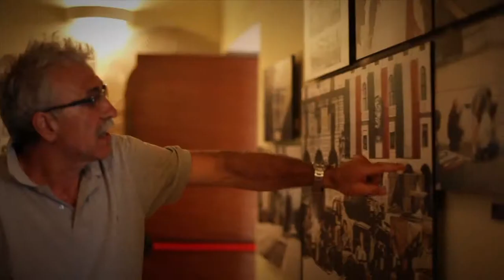Piceni TV in Montefiore dell'Aso Trailer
Video created by Carlo Mameli Industrial Video Production